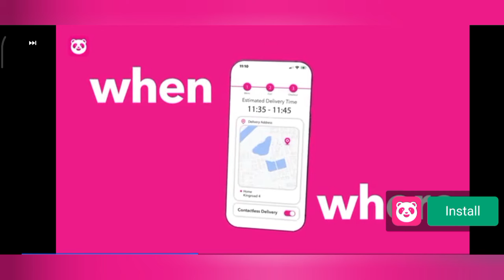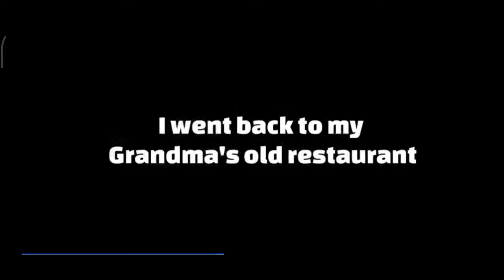Mary's Cooking Level 37-41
this game is the best ♥️♥️♥️👍👍👍👍